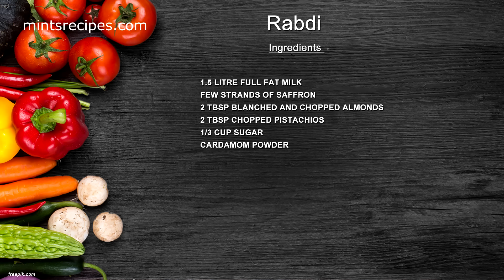Rabdi Recipe In Hindi | Lacchedar Khurchan wali Rabri | लच्छेदार खुरचन वाली रबड़ी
This is a quick rabdi recipe in Hindi video with step by step guide. I made this using khuchran (Scratch) technique. It's a bit time taking process but very easy. It takes around 45 minutes of cooking.

Mints Recipes